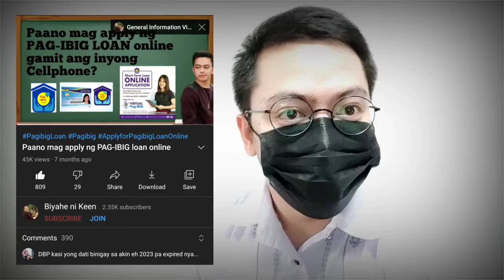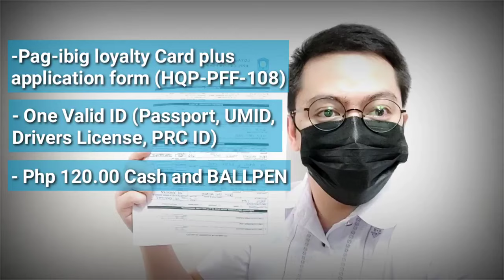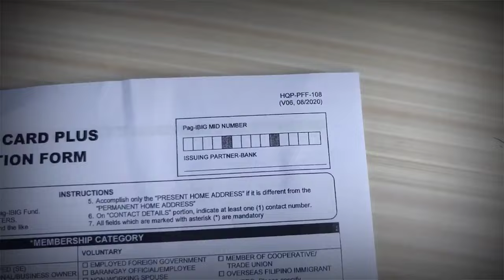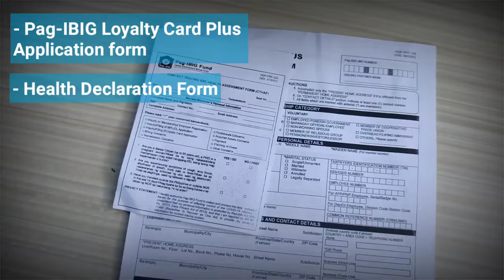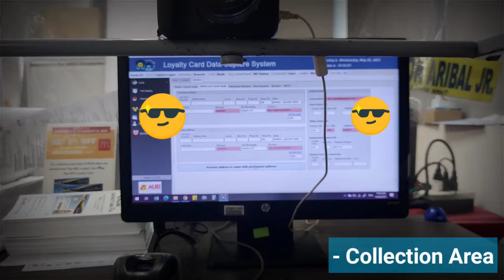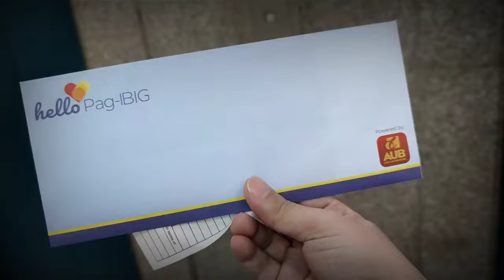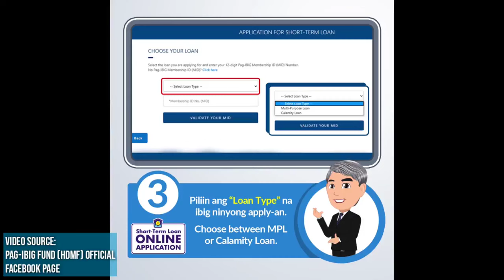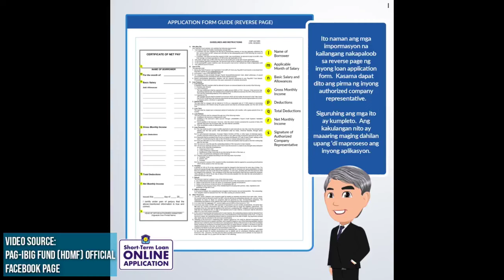PAANO KUMUHA NG PAG-IBIG ID/ PAG-IBIG LOYALTY CARD? HOW TO APPLY FOR A PAG-IBIG ID THIS 2022?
List of ID'S accepted by Pag-ibig:

1. Passport
2. Driver’s License
3. Professional Regulation Commission (PRC) ID
4. National Bureau of Investigation (NBI) Clearance
5. Police Clearance
6. Postal ID
7. Voter’s ID
8. Barangay Certificate or Barangay IDs or similar
documents bearing picture of the Member
9. Government Services Insurance System (GSIS)
e-Card
10. Social Security System (SSS) Card
11. Senior Citizen Card
12. Overseas Workers Welfare Administration
(OWWA) ID
13. Overseas Filipino Worker ID
14. Seaman’s Book or Seafarer’s Identification and
Record Book (SIRB)
15. Alien Certification of Registration/Immigrant
Certificate of Registration
16. Government Office and GOCC ID, e.g. AFP ID
Pag-IBIG Fund Loyalty Card and Loyalty Card
Plus (in case of recarding)
17. Certification from the National Council for the
Welfare of Disabled Persons (NCWPD)
18. Department of Social Welfare and Development
(DSWD) Certification
19. Integrated Bar of the Philippines ID
20. Company ID issued by Private Entities or
Institutions Registered with or supervised or
regulated either by the BSP, SEC or IC

Music used in the introduction credits to: Grateful by Neffex ✦✦✦✦✦ NEFFEX ✦✦✦✦✦ Spotify SoundCloud Facebook Instagram Twitter YouTube Vlog Site